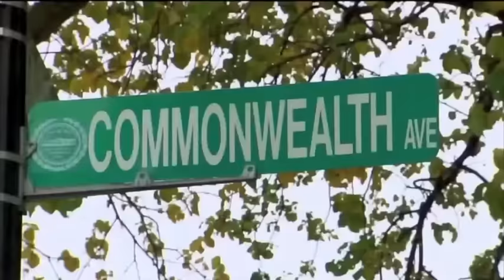Paul Pierce - Iron nerves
Paul Pierce
By Panzer49.